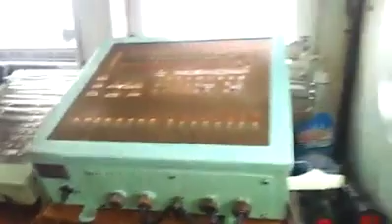1 Facebookvia torchbrowser com